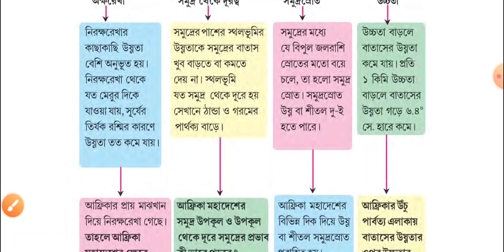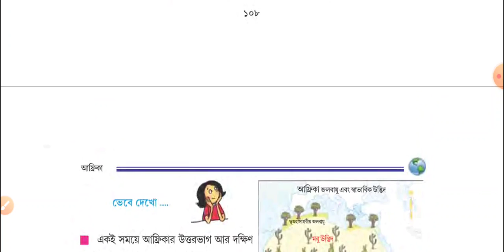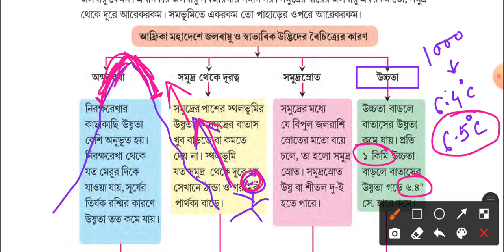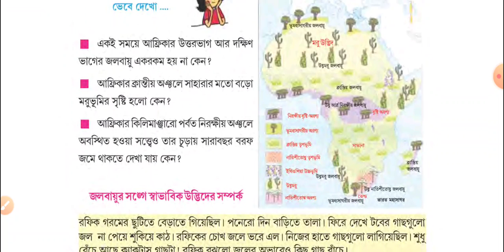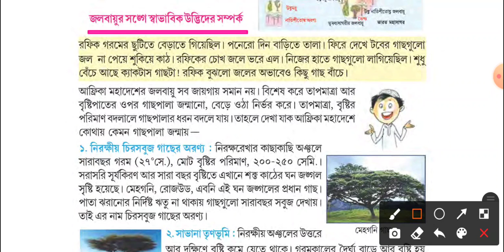আফ্রিকা মহাদেশের জলবায়ুর বৈচিত্রের কারণ । Part-4 । Class - 7 । অধ্যায় : আফ্রিকা মহাদেশ । Smd Sir ।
আফ্রিকা মহাদেশের জলবায়ুর বৈচিত্রের কারণ । Part-4 । অধ্যায় : আফ্রিকা মহাদেশ । Smd Sir । বিস্তারিত আলোচনা সহ l

"Geo with SMD Sir" ইউটিউব চ্যানেলে তোমাদের সকলকে স্বাগত। আমাদের এই চ্যানেলে আমরা ষষ্ঠ থেকে দশম শ্রেণী পর্যন্ত ভূগোল বিষয়ের অধ্যায় ভিত্তিক ও বিস্তারিত আলোচনা করে থাকি। তোমরা যারা ভূগোল বিষয়ের এই আলোচনায় আমাদের সাথে থাকতে প্রস্তুত তারা অবশ্যই আমাদের চ্যানেলটিকে সাবস্ক্রাইব করে রেখো,এবং সমস্ত ক্লাসের নোটিফিকেশন সময়মতো পেতে বেল আইকনটি কেউ প্রেস করে রেখো।আমাদের ভিডিওগুলি যদি তোমাদের ভালো লেগে থাকে তাহলে অবশ্যই ভিডিও গুলিতে একটি করে লাইক করো এবং ক্লাস সম্পর্কে তোমার উল্লেখযোগ্য মতামত বা কোন প্রশ্নঃ আদি থাকলে সেটা কমেন্টের মাধ্যমে আমাদের জানাতে পারো। আমরা যথাসাধ্য চেষ্টা করব তার আনসার করার। তোমরা তোমাদের ক্লাসের সমস্ত ভিডিওগুলি পেতে আমাদের চ্যানেলের প্লেলিস্ট অবশ্যই চেক করো। তোমাদের সমস্ত শ্রেণীর প্রতিটি বিষয়ের Part wise ভিডিও তোমরা প্লেলিস্টের মধ্যে পেয়ে যাবে।

Happy Learning

SMD Sir